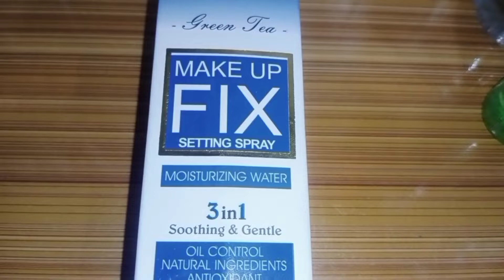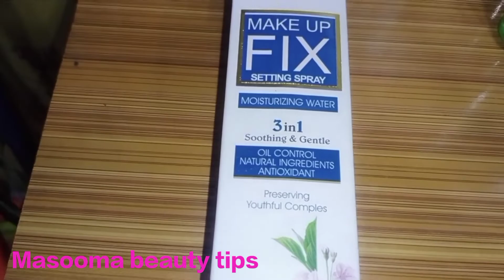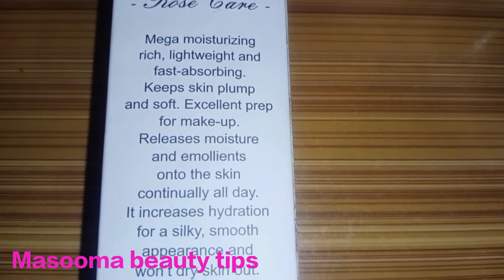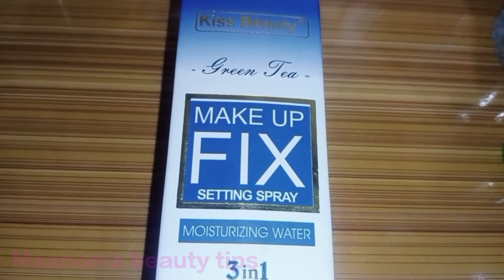kiss beauty green tea-make up fix setting spray review|Masooma beauty tips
kiss beauty green tea-make up fix setting spray review.

Moisturizing water 3in1

soothing and gentle oil control natural ingredients and antioxidant preserving youthful comples.

mega Moisturizing rich, lightweight and fast -absorbing.

keeps skin plump and soft.

Excellent prep for make- up.

Releases moisture and emollients onto the skin continually all day.

it increases hydration for a silky , smooth appearance and won't dry out.